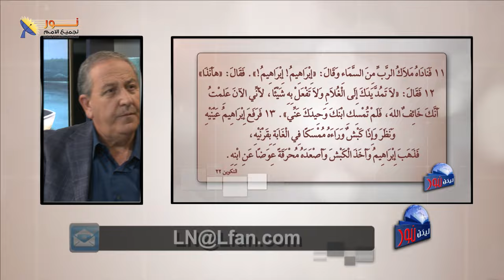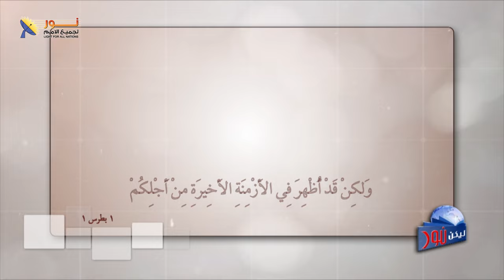ليكن نور - الحلقة ٦٦٢ - هوذا حمل الله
برنامج ليكن نور - بث مباشر - وحلقة جديدة بعنوان 👈هوذا حمل الله.

🟢لماذا إختار الله الذبائح في العهد القديم؟
🟢ولماذا طلب الله من إبراهيم أن يقدّم إبنه ذبيحة؟
🟢وما هو التدرّج بالإعلان الإلهي من ناحية الذبائح؟
🟢ولماذا المسيح هو الذبيحة الكاملة النهائية؟

👈مع ضيف الحلقة الدكتور فايز فؤاد.

✍نرحب بكل تعليقاتكم وتساؤلاتكم أيضاً

📌يمكنك التواصل معنا بصورة شخصية عن طريق رسائل الواتساب👇
WhatsApp الواتساب:    🆆🅷🅰🆃🆂🅰🅿🅿